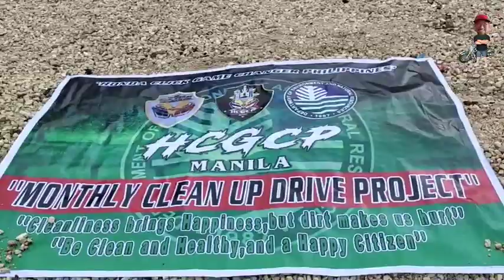Manila Bay Update: August 7, 2022